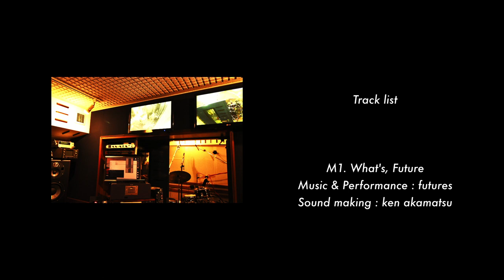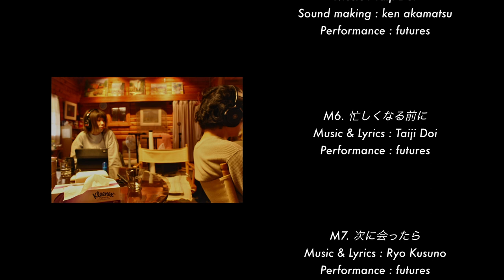futures 1st Album "What's a future?" 【credit movie】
futures 1st Album "What's a future?"

【 This movie... 】

Performance: futures

Shooting: ken akamatsu (Words Studio Japan)
Shooting & Edit: mei suzuki

---Track making support---

Mixing&Mastering: ken akamatsu (Words Studio Japan)